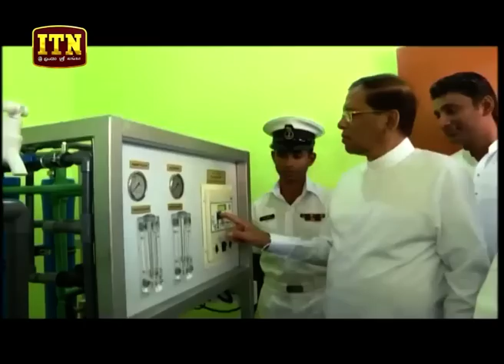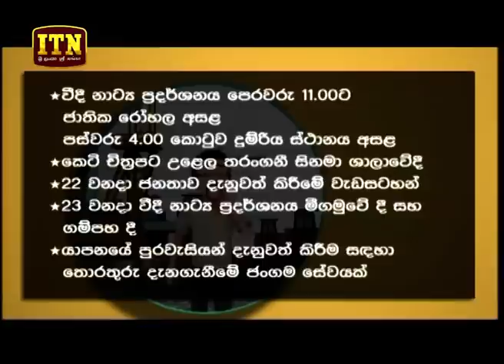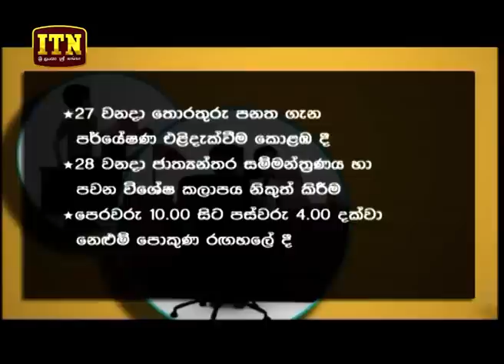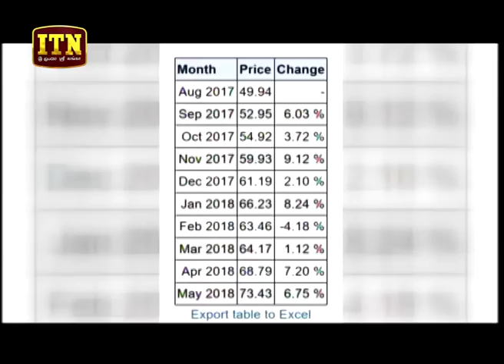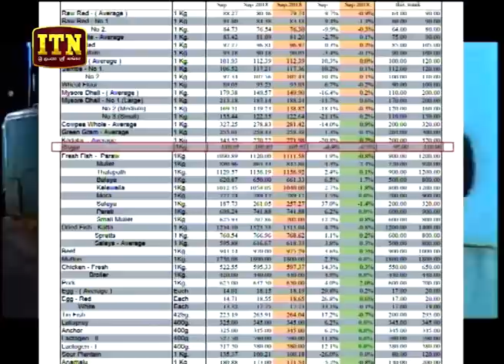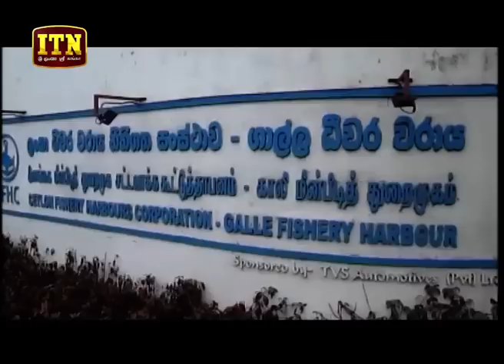ITN News 2018-09-20| 06.30 PM